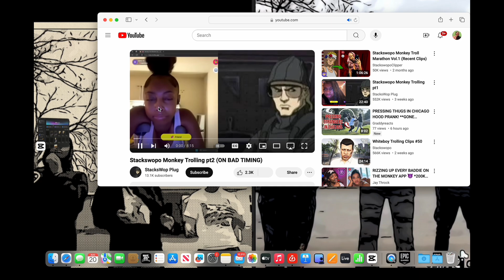Twin Put me On 😳Reacting To StacksWopo Trolling People on Monkey